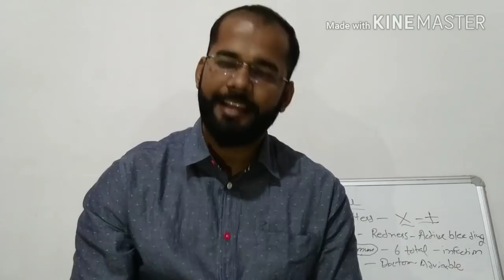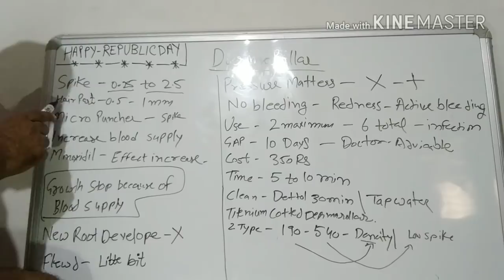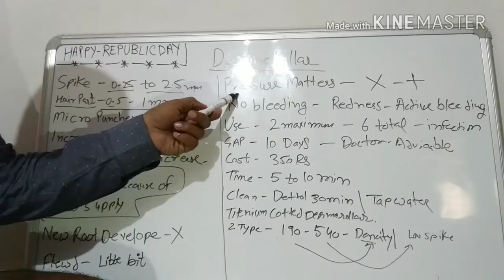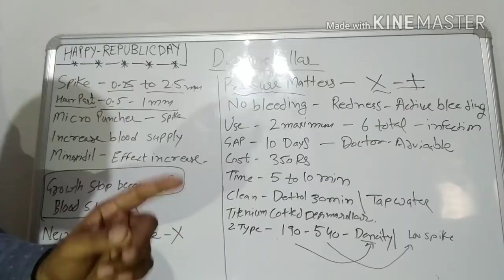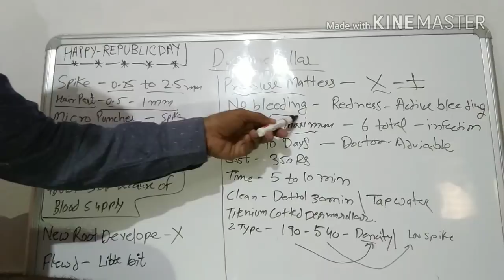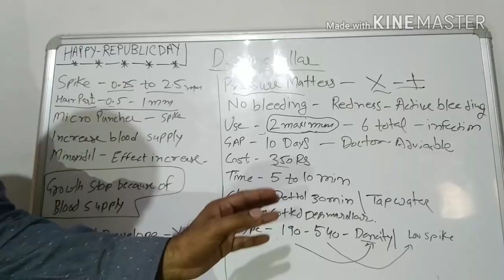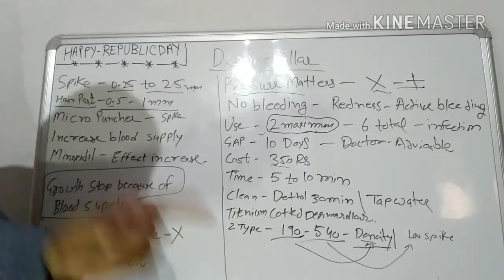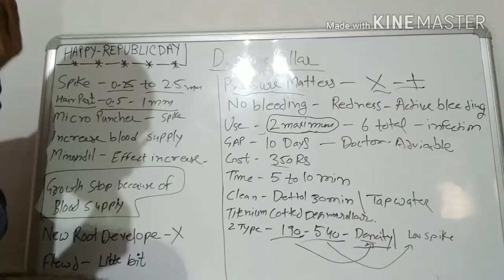Use of Derma Roller for Hair Growth - You can use Derma Roller After Hair Transplant Also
Dear friends, i have given information in this video about Derma Roller, people were asking me about this for very long time & I have tried to clear all the doubts of the derma roller.

When can you use this, how can you use this, how much is the cost of derma roller, why to use & what is the effect of the derma roller?

Hope i have cleared all your doubt of derma roller in this video.

I have done my hair transplant on 11th Nov 2017 & second session on 12th Nov 2017. the technician fixed 4300 grafts in my head in two days.

Baby hairs have started growing in my head & many hairs are coming with 2 number of hairs,  hope I will get better results & people will not be able to call me baldy.

I will continuously help you in providing best knowledge of hair transplant & related to hair as per google, doctor & my personal knowledge.